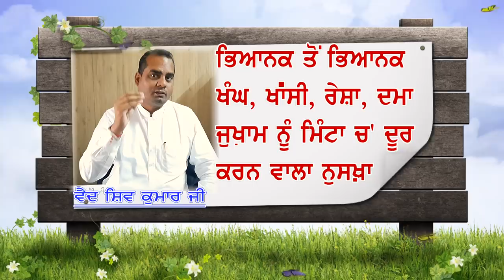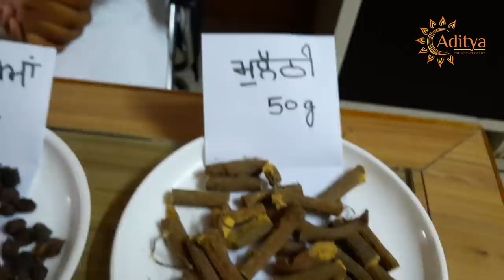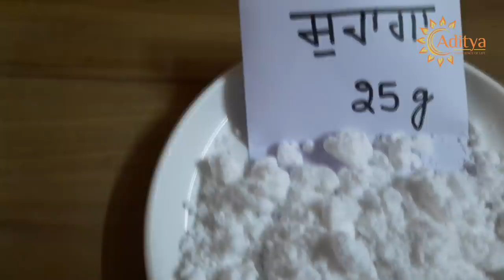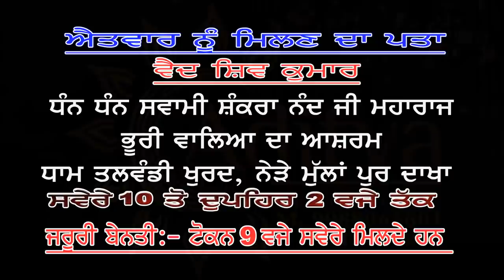ਸਰਦੀਆਂ ਦੇ ਮੌਸਮ ਲਈ ਵੈਦ ਜੀ ਵਲੋਂ ਖਾਸ ਨੁਸਖਾ। Vaid Shiv Kumar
Address: Shri Aditya Ayurveda
Sanipur Road
Sirhind
Punjab
Monday to Friday, 10AM to 6PM

You may want to consult an Ayurvedic physician before using the information provided in the video. The Channel will not be responsible for any mental or physical harm resulting from the use of the information provided in the Video.